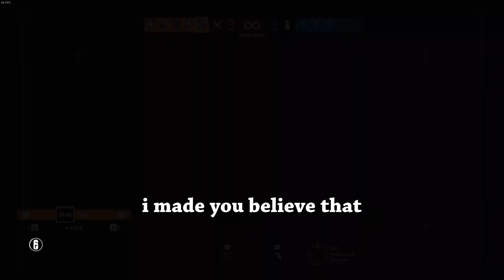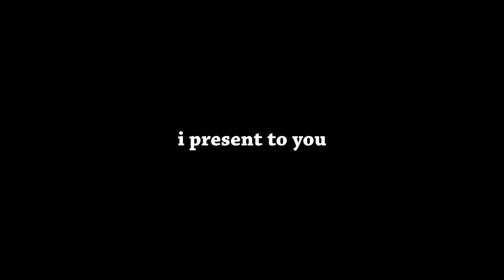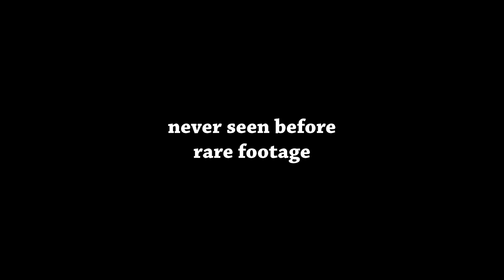Dumb Rainbow 6 Shit (part 9)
Do you have a twitter? You can follow me @adiramani84